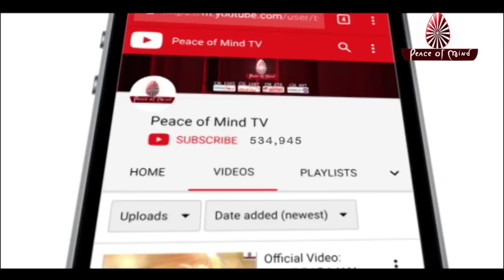आज की मुरली 07-10-2019 | Aaj Ki Murli | BK Murli | TODAY'S MURLI In Hindi | BRAHMA KUMARIS | PMTV